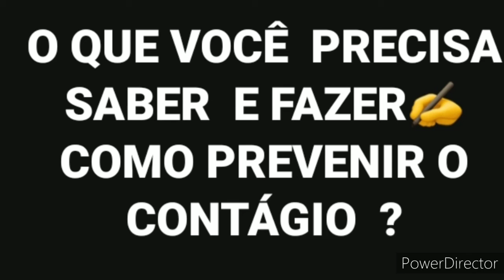COMO PREVENIR O CONTÁGIO ?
Lavar as mãos frequentemente com água e sabonete por pelo menos 20 segundos, respeitando os 5 momentos de higienização. Se não houver água e sabonete, usar um desinfetante para as mãos à base de álcool.

Evitar tocar nos olhos, nariz e boca com as mãos não lavadas.

Evitar contato próximo com pessoas doentes.

Ficar em casa quando estiver doente.

Cobrir boca e nariz ao tossir ou espirrar com um lenço de papel e jogar no lixo.

Limpar e desinfetar objetos e superfícies tocados com freqüência.
CRÉDITO/FONTE : MINISTÉRIO DA SAÚDE /GOVERNO FEDERAL